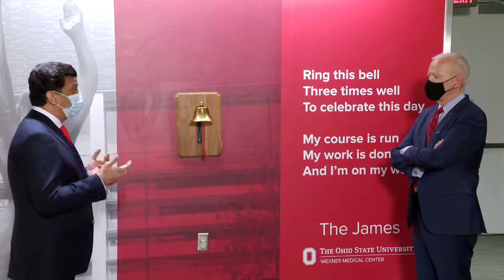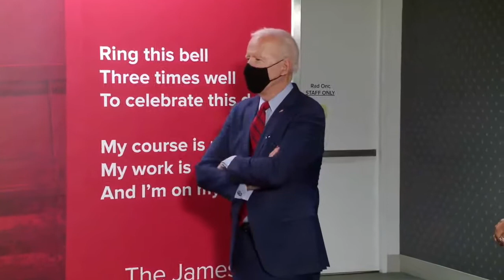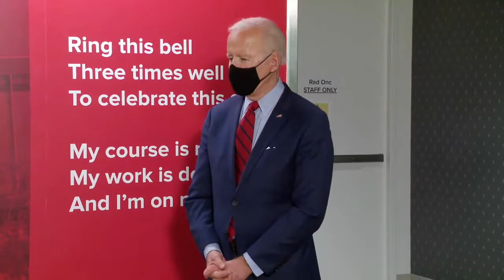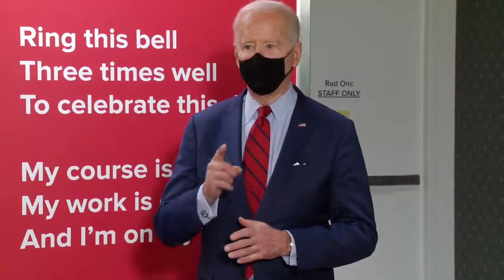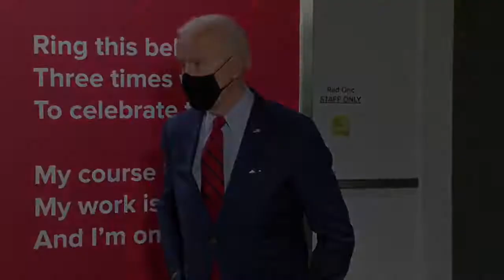Remarks: Joe Biden Tours the James Cancer Hospital in Columbus - March 23, 2021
Joe Biden tours the James Cancer Hospital in Columbus, Ohio on March 23, 2021. Uploaded to YouTube for archival purposes by Factba.se